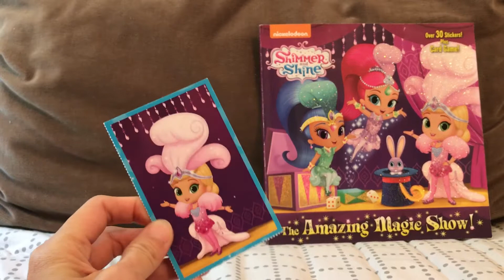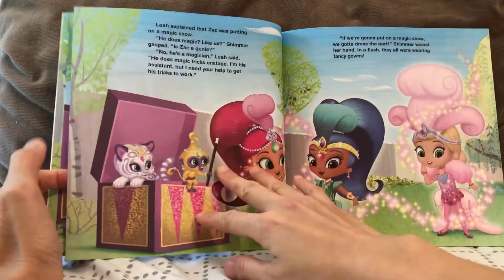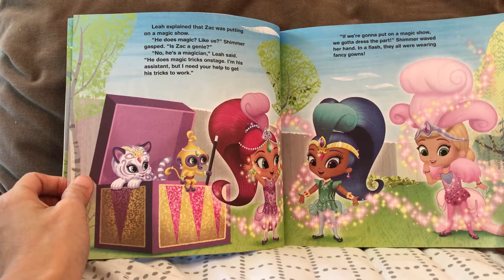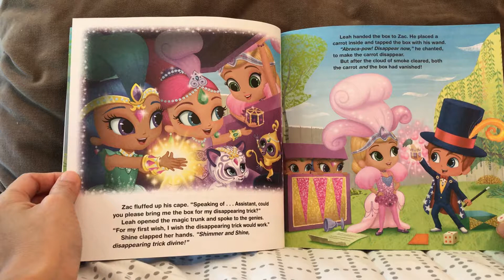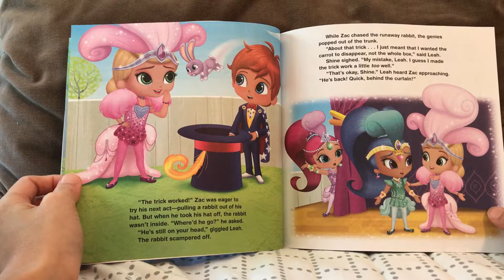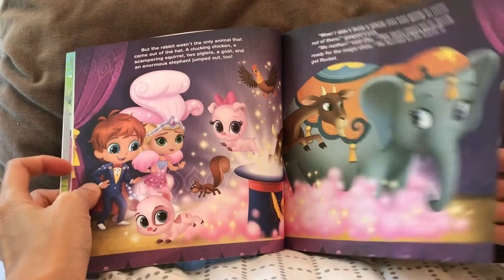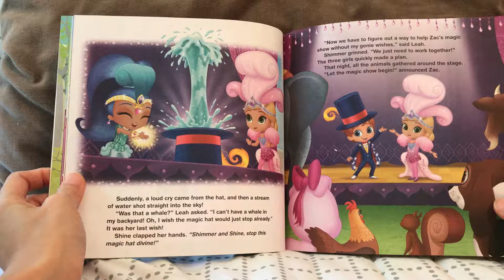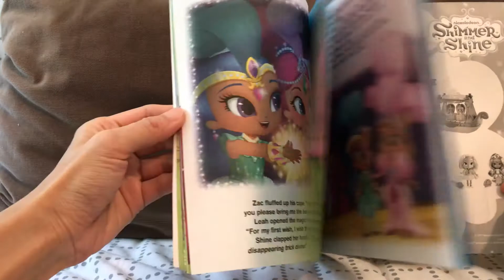Shimmer and Shine: The Amazing Magic Show!